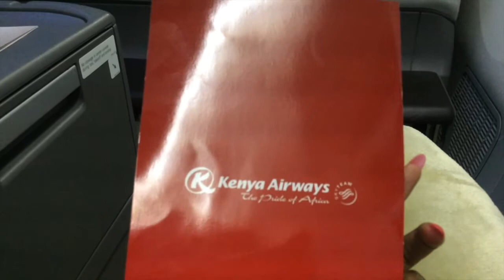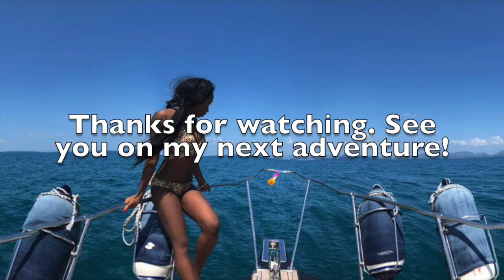Roxanne in Thailand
Watch my adventures in Phuket Thailand where I went Ziplining, Wakeboarding and Go-karting

Shot on iPhone. Edited on iMovie.